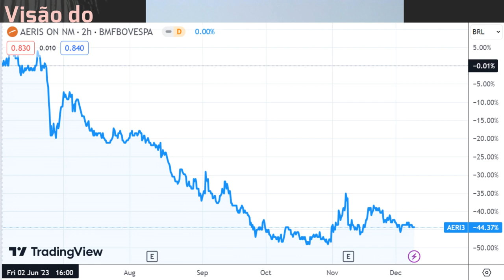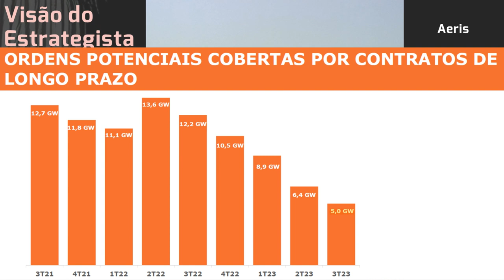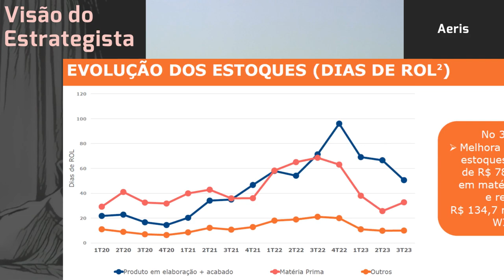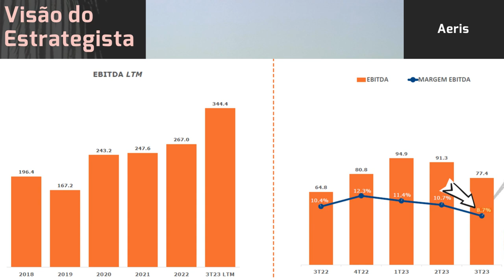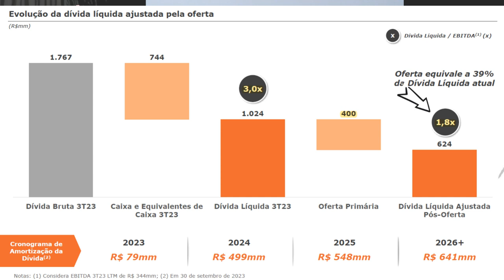09.12.2023 - Visão do Estrategista - Resultados Aeris 3T23 - AERI3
A Aeris (AERI3) ficará no patamar de R$ 1,00 quanto tempo? - Live 195 (26/12/22) - Visão do Estrateg